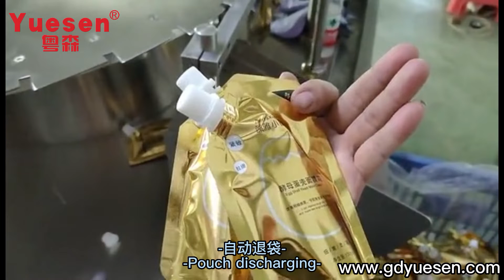ZCX-5A: Stand Up Pouch Machine With 5 Filling Peak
stand up pouch machine,stand up pouch filling equipment,stand up pouch liquid filling machine

Introduction
For the ZCX-5A stand up pouch machine,this is the standard configuration model of our ZCX-5 series stand up pouch filling equipment, especially customized design for the filling and capping of spout sachet with small capacity volume(≤300ml),widely used for the food, cosmetic, cleaning liquid and etc industry.

Feature
-This model of stand up pouch liquid filling machine is widely used for a variety of products, such as jelly, milk, butter, fruit juices, paste, chemical liquid, water and so on.
-The filling volume and capping torque power is setting up by the individual servo system, more hygiene and easier operation.
-Accurate and smooth rotary table motion.
-No pouch - no fill and no cap – no discharge safety features.
-Completely wash down safe, stainless steel and engineering plastics construction.
-According to customer demand, we can increase or decrease machine component, such as dust proof cover, CIP clean system, plastic cap elevator and etc.
-Quality and commonly pneumatic and electrical components chosen from well reputed international companies.
-User friendly setting done via touch-screen, optional Multi language for chosen.

Technical Parameters
Filling material: All kind of liquid or semi liquid
Filling capacity: ≤300ml
Quantity of filling nozzle: 5
Filling and capping speed (pouch/hour): 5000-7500
Material of machinery: # 304
Power supply: AC 380V /50Hz
Using air pressure: 0.5～0.7Mpa
Maximum air consumption: 0.5m3/min
Total power: 2.5KW
Weight of machine: 2T
Machine dimension: 3300*2440*1900mm(included the pouch loader)

Application pouch style
Spout pouch

Working process of ZCX-5A stand up pouch machine
-Pouch loading 00:00
-Fixed position filling 00:19
-Pouch spout cleaning (optional)
-Pouch cap feeding/Pouch cap locking 00:30
-Pouch discharging 00:40